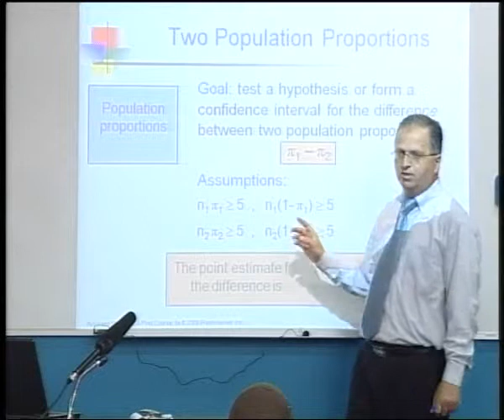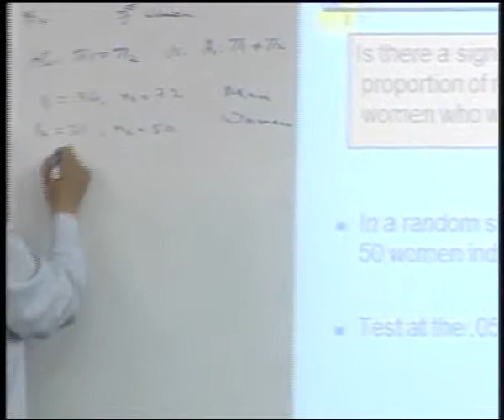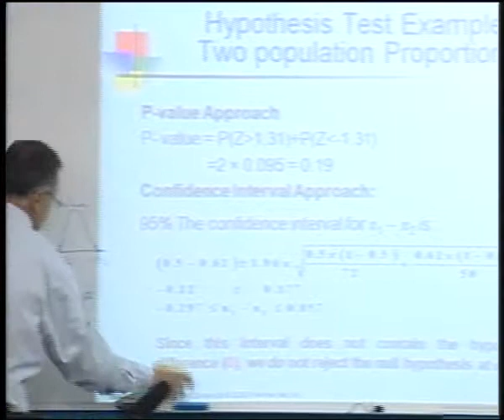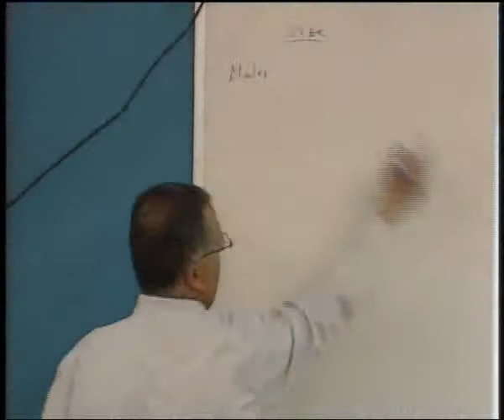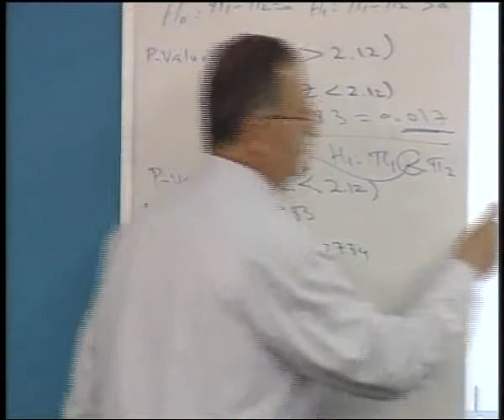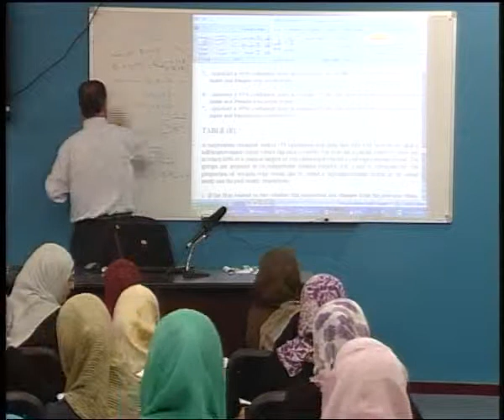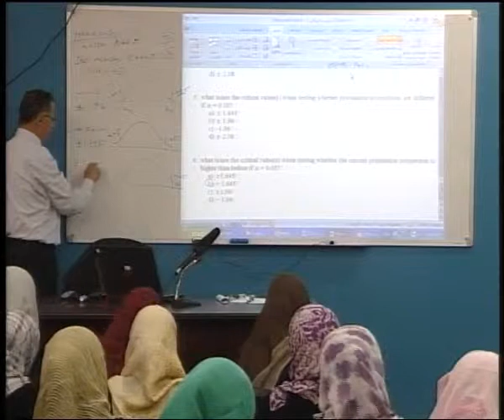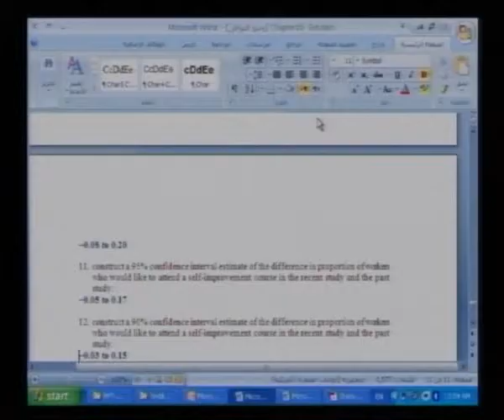Hypothesis Tests for Two Population Proportions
الجامعة الإسلامية - غزة - iugaza / مساق:مبادئ الإحصاء/د. سمير صافي **